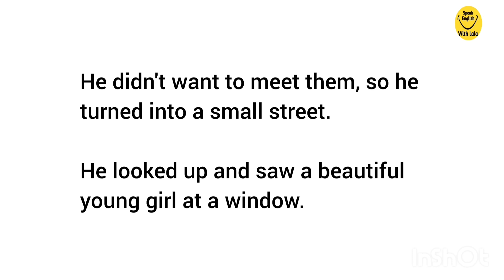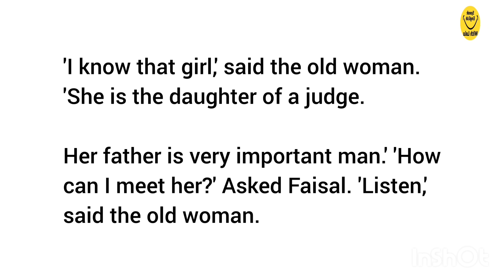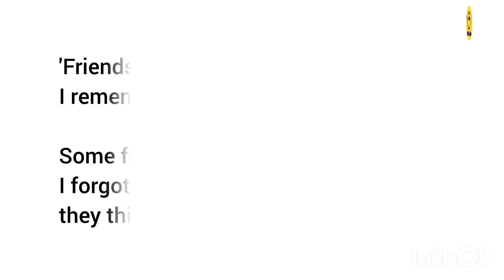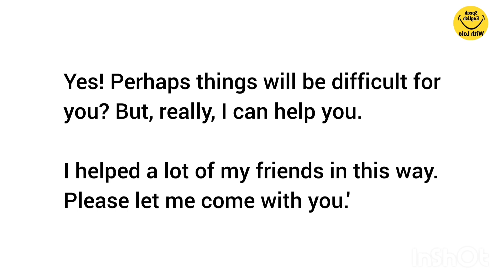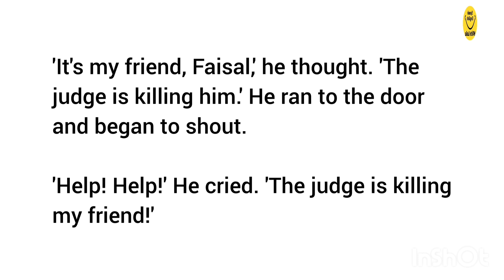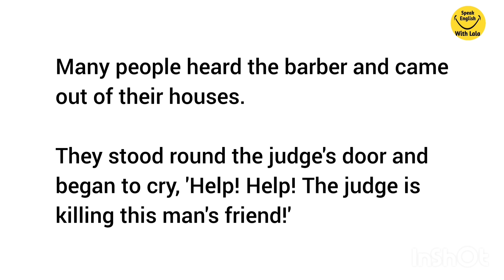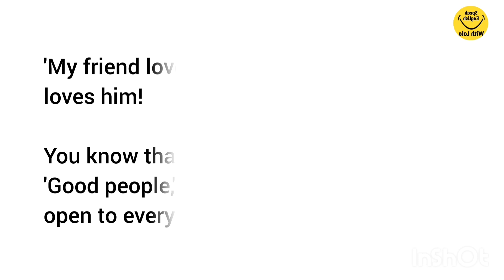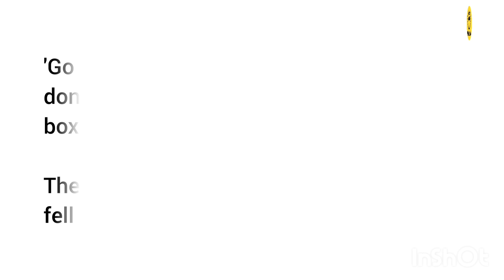Learn English Through Story | Graded Reader | English Story Level 1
The Uninvited Barber | English Speaking Practice | English Listening Practice | Improve Your English

Learn English Through Story -- The Uninvited Barber -- English Listening Practice | English stories

The Uninvited Barber| Learn English Through Story Level 1 | Graded Reading | Learn English Through Story | Basic English

The Uninvited Barber. With this we will be improving our English speaking. Listen carefully and repeat.